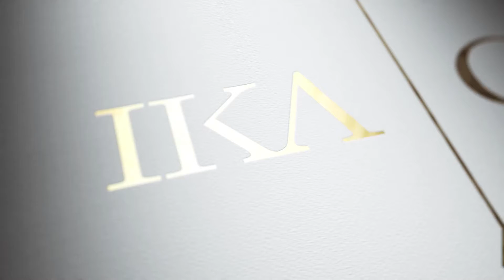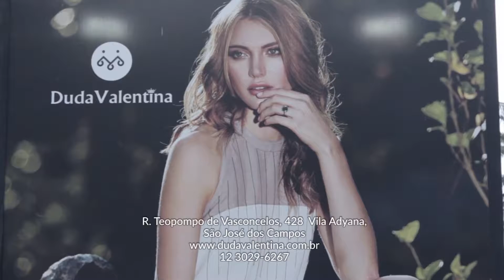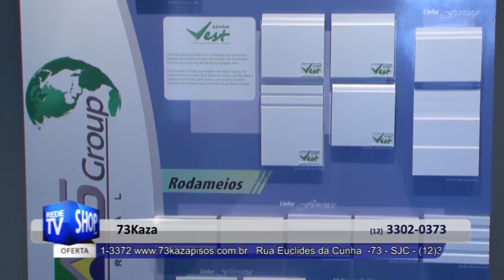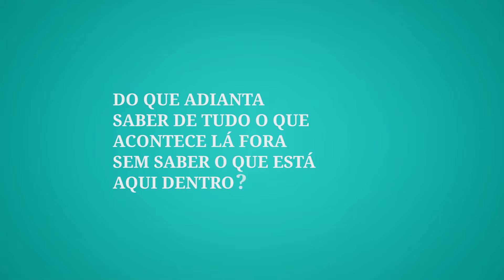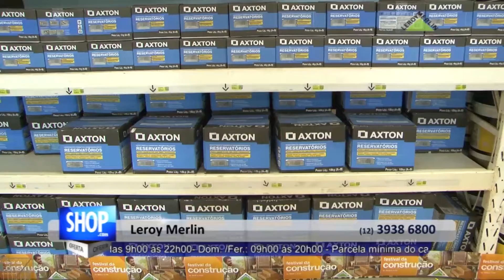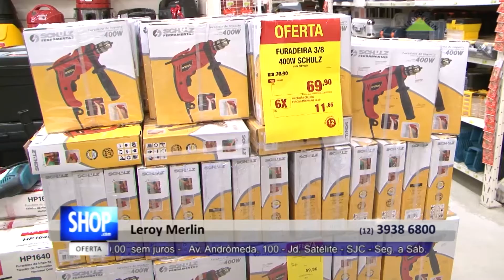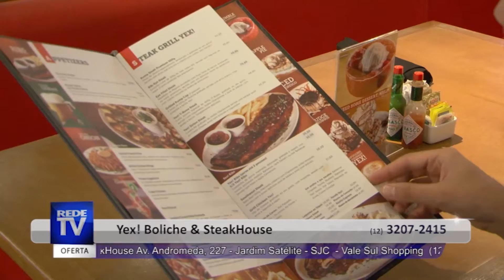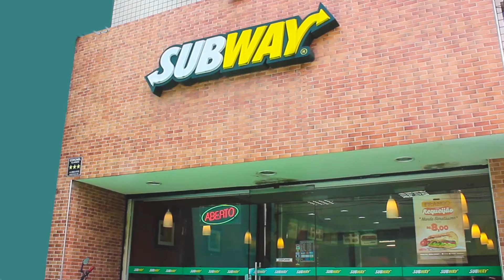Rede TV Shop SJC - Semana 15